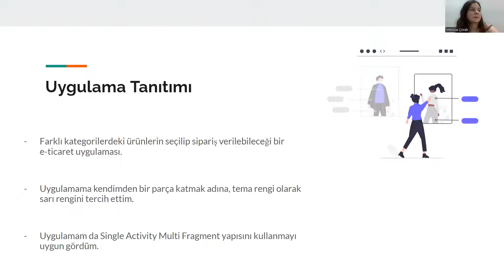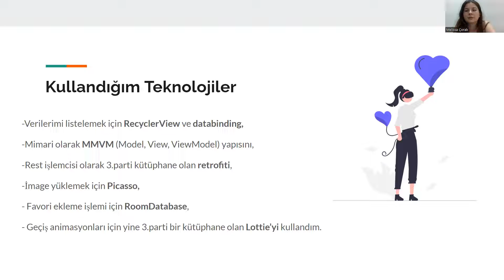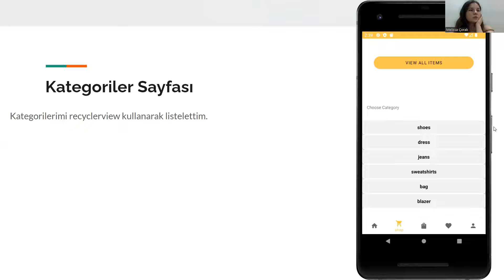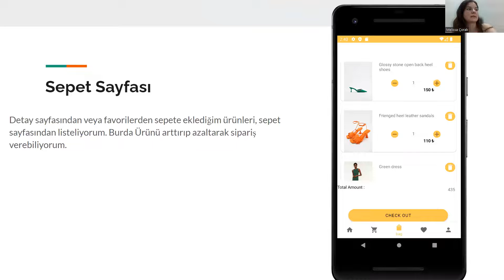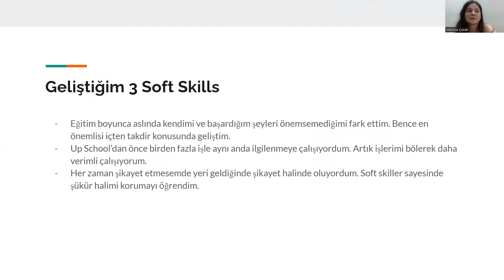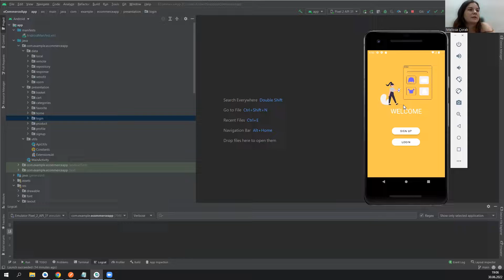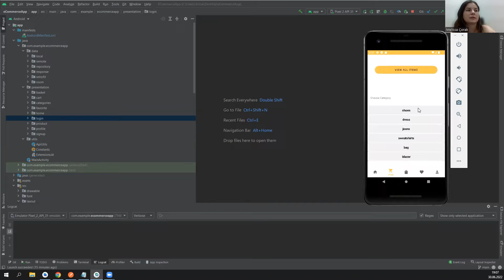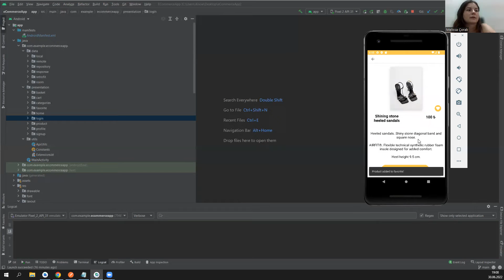Android Development Programı Bitirme Projesi Sunumu | Melissa Çoralı